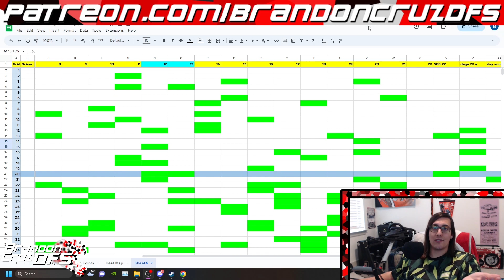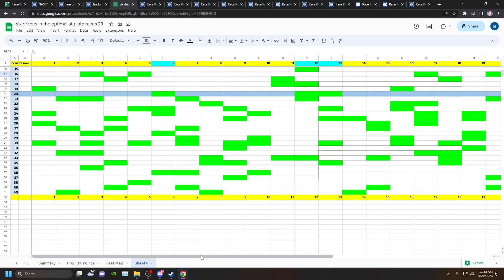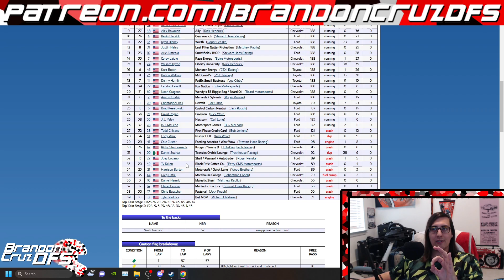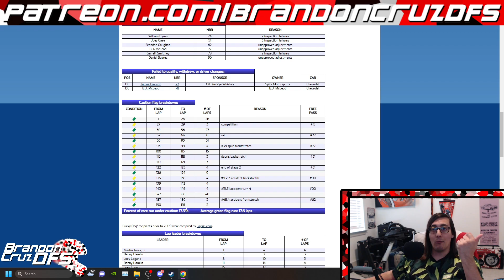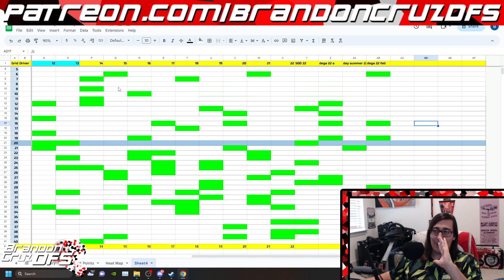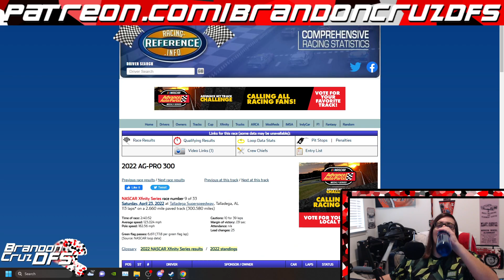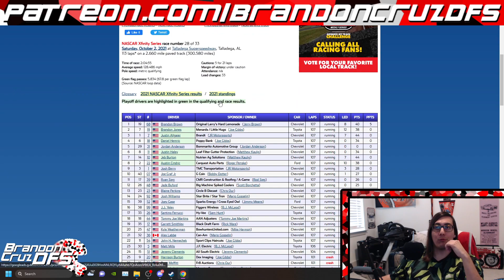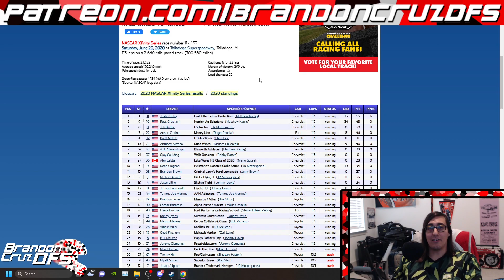Fantasy NASCAR DFS Talladega Spring 2023 Weekend Preview BrandonCruzDFS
Sit back, root for wrecks, have fun.

Legal gambling age is 21+ in most states. Gambling Problem? Call or text 1-800-GAMBLER